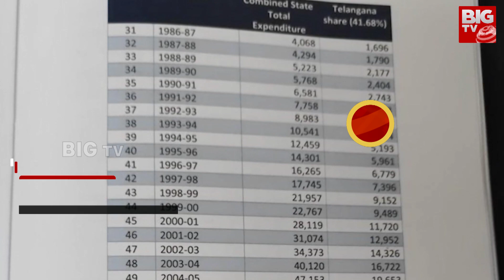3 Minute Headlines | News Highlights | Breaking News | Today News | BIG TV Live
3 Minute Headlines | News Highlights | Breaking News | Today News | BIG TV Live